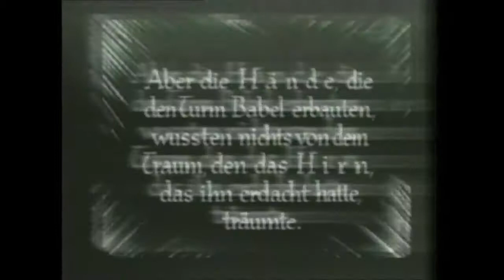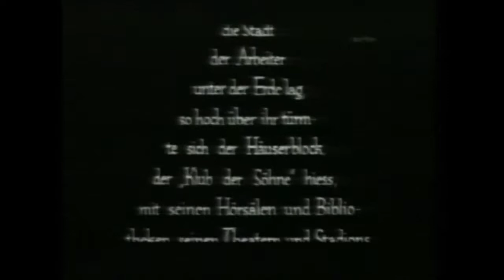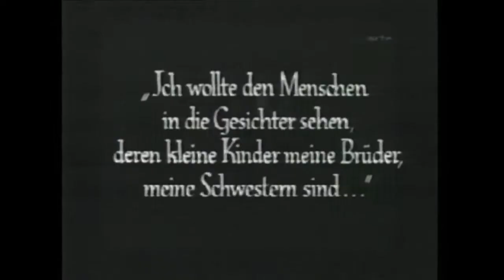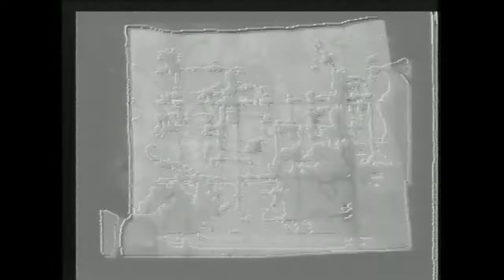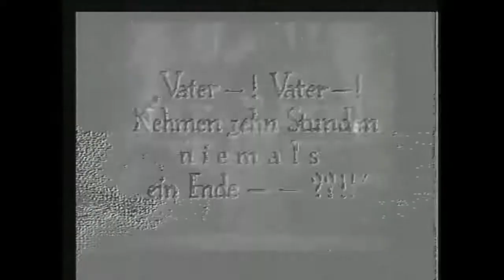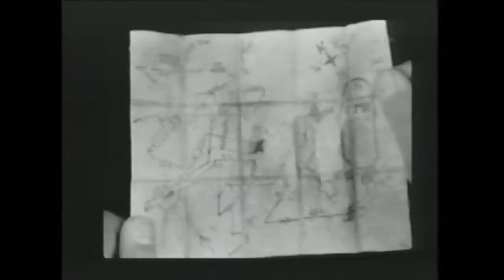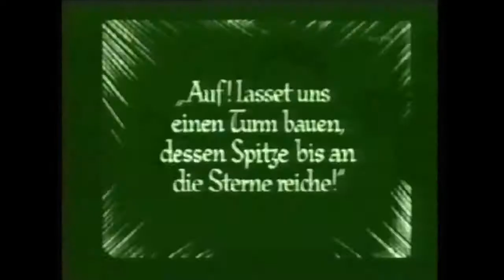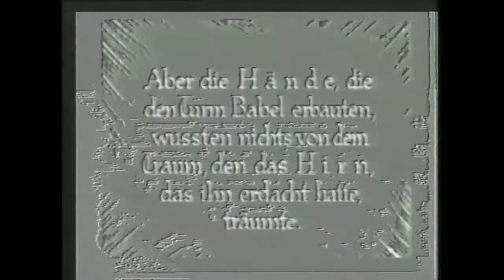Queps Visuals Sendung Illusion Metropolisremix VJ Kurt Komell Musik Die Erben der Scherben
Eine Sendung Illusion mit Visuals von Queps Visual Art Group mit VJ Kurt Komell aus dem Jahr 2002. Remix Metropolis mit Erben der Scherben. Ausgestrahlt auf den Regionalsendern in Weimar und in Mühlhausen. Damals noch Quep.